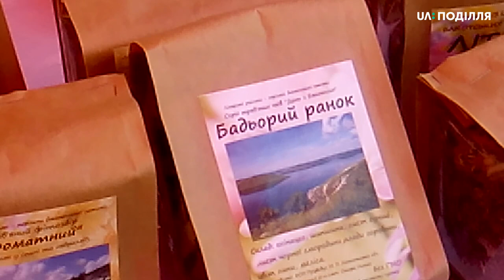Жителі 6 сіл Староушицької ОТГ вирощують та збирають лікарські рос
Жителі 6 сіл Староушицької ОТГ Кам`янець-Подільського району вирощують на присадибних ділянках та збирають у лісах і на луках лікарські рослини для чаїв і медичних фітопрепаратів. Купляють у них трави, квіти та ягоди місцеві підприємці-родина ПрудИвусів. Платять за лікарські рослини готівкою. За рік-каже Микола Прудивус-понад мільйон гривень